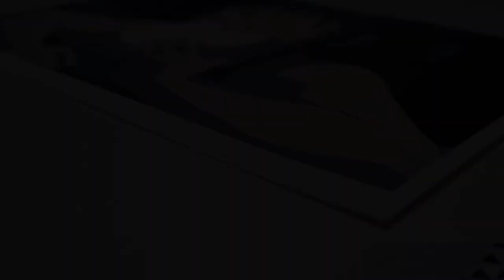Painting Studio Ghibli scene with Holbein Acrylic Gouache // Spirited Away, Chihiro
I hope you will enjoy the painting process.
Lots of love,
   Mary  ♡